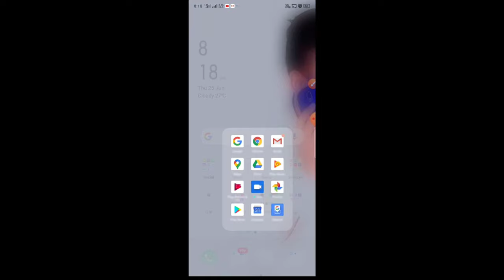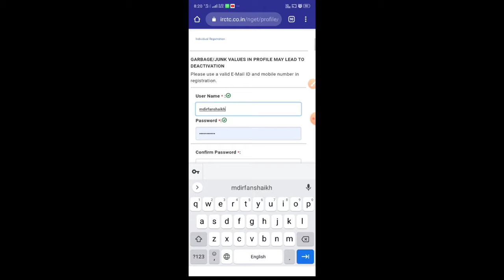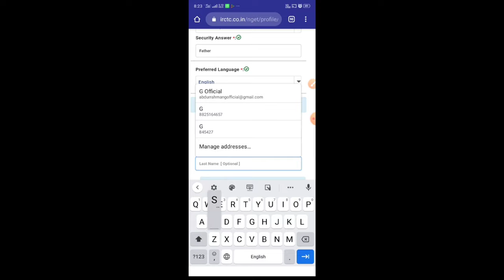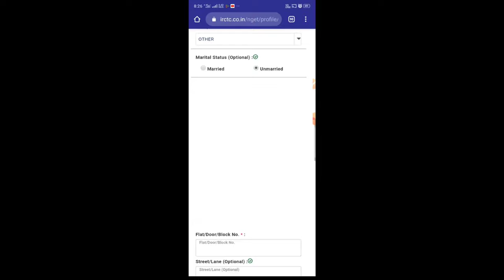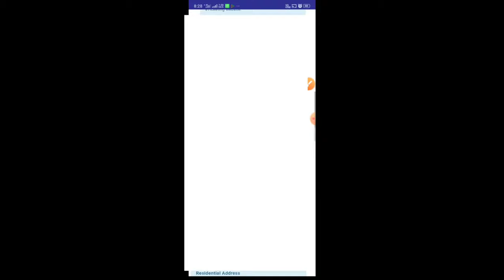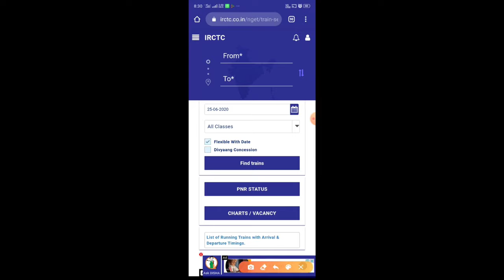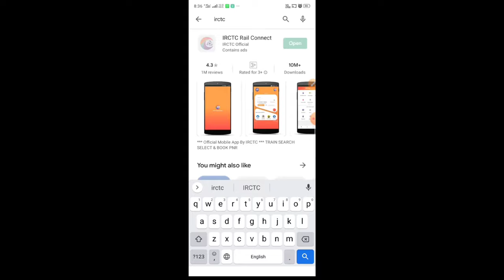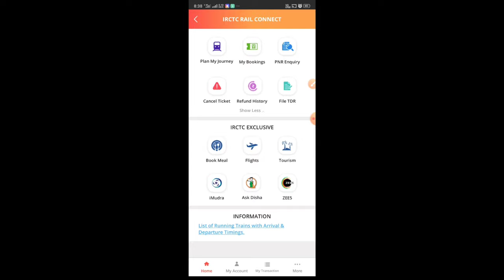IRCTC ID Kaise Banaye In Hindi 2021 | How to Create an IRCTC Account 2021 | IRCTC App | Tech Cutting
irctc account kaise banaye 2021 | How to create irctc account in mobile 2021 | train ticket booking.
On Line ID card for serving railway employees of Ratlam Division(W.R.).
irctc account kaise banaye | irctc id kaise banaye | irctc id kaise create kare | railway id kaise
IRCTC एजेंट कैसे बने और कितना पैसा लगता है?IRCTC एजेंट केलिए क्या documents लगता है
कुछ ऐसा दिखता है रेलवे ग्रुप डी का ID CARD | सरकारी नौकरी मुबारक हो | आप हो जाओगे भारतीय सरकार स्टाफ
IRCTC Account Kaise Banaye, Mobile se IRCTC Account Kaise Banaye, How to Create IRCTC Account, 2021
can i create two irctc account with two diffenent id proof,how to use two irctc account,anything mea
IRCTC एजेंट ID कैसे ले 2021 में पूरी प्रक्रिया देखे | बिना CSC के कैसे ले एजेंट id जाने |Rishikesh
IRCTC ticket printing problem solution | IRCTC unable to process your request | IRtC E-print ticket
Ixigo train ticket booking | Train ticket booking online | Mobile se railway ticket kaise book kare
How to book Tatkal ticket in laptop || tatkal ticket book kaise karen 2021
IRCTC से टिकट कैसे निकाले || एजेंट जैसा || How to Print Rail Ticket from IRCTC Like Agent
railway ticket book karne ke liye id kaise banaen,how to create irctc account on mobile in hindi
इस आसान सी trick से IRCTC App और Website पर Tatkal Ticket सटासट बुक होंगे | Book Tatkal Train Ticket
indian railway t.c catch without ticket how to work, टीटी बिना टिकट के पकड़ ले तो क्या करना चाहिए
IRCTC के नए वेब साइट पर ID कैसे बनाये 2018| How to Create Account on New IRCTC 2021
IRCTC Registration on New Website. IRCTC या भारतीय रेल की वेबसाइट पर रेजिस्टर कैसे करें?
IRCTC ticket booking 2021 | IRCTC se ticket kaise book kare | Train ticket booking online